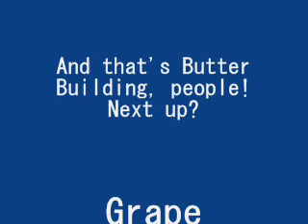Kirby: Nightmare in Dreamland- Butter Building Part 2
Watch how fast I kill the boss, hehe.